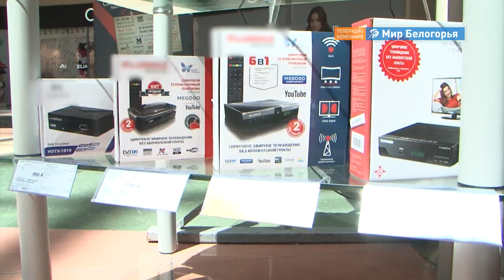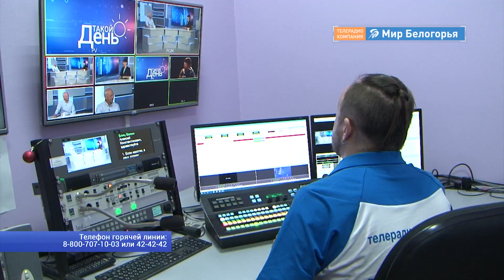Эксклюзивное интервью с замглавы Минкомсвязи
Сегодня в Белгородской области, как и еще в 35 российских регионах, отключено  аналоговое вещание федеральных каналов. По этому случаю в регион прибыл  заместитель министра цифрового развития, связи и массовых коммуникаций Российской Федерации Алексей Волин. Подробности перехода нашей области на «цифру» в студии «Мира Белогорья» рассказал сам заместитель главы Минкомсвязи.

1:52 – переход на «цифру» – это для кого и зачем
3:55 – как проходил переход в других регионах
7:56 – какие регионы могут вещать в региональном цифровом мультиплексе
11:34 – как обеспечат равные условия всем регионам по присутствию в «цифре»
17:03 – в чем роль и ценность региональных каналов